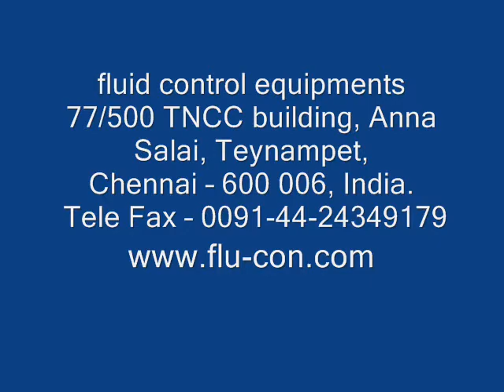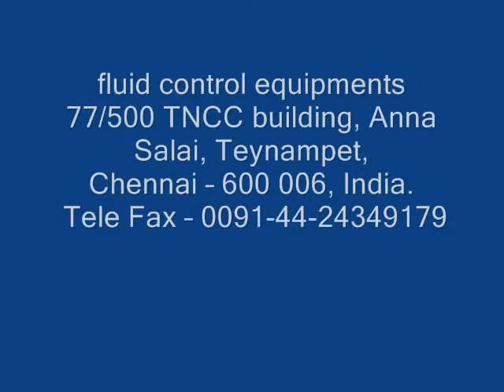Soy syrup filtration.wmv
Soy sauce is a popular additive to east asian and continental foods. The ground paste has very high TDS and is to be diluted with water (approximately 1: 10 V/V ratio). It is then filtered and the clear filtrate reduced to produce soy sauce.
The video shows the filtration process. The organic paste like nature of soy makes filtration a very slow process. However good clarity has been achieved.